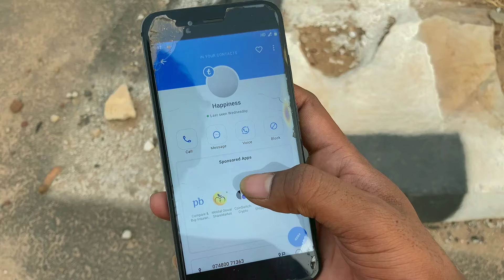YAAD HAI KYA [] jharkhandi rapper, official Rap song ‎@memer_bosdk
YAAD HA KYA    []  official Rap  song  ‎@memer_bosdk

YAAD HAI KYA    [] jharkhandi rapper,  official Rap
 song  ‎@memer_bosdk

BREAK-UP _ Memer bosdk (Official music video) @memer_bosdk

Rapper_@memer_bosdk

Song _@memer_bosdk

video editor_@memer_bosdk

이 rap,

rap beats,

rap song ex hindi,

rap song hindi,

rap beat freestyle,

rap song,

rap god,

rap song malayalam,

rap ringtone,

rap song dj,

rap song kannada,

rap song,

rap song hindi

jharkhand,
jharkhandi rap song,
jharkhandi rapper,
papa rap song,
jharkhand rap song,
jharkhand rapper,
kolkata rap song,
official music video rap song,
jharkhand album song,
jharkhand best rapper,
new rap song,
jharkhand rapper aman kalakar,
jharkand rapper,
song,
rapper,
new india rap song,
jharkhandi,ankita bhengara official,
jharkhand rap,
hindi rap song tu safar mera,
hindi rap song,hindi rap song tera baap aaya,
chacha rap song,
jharkhandi gana,